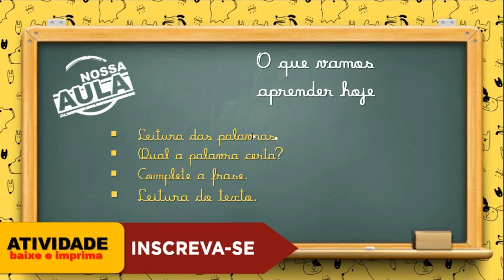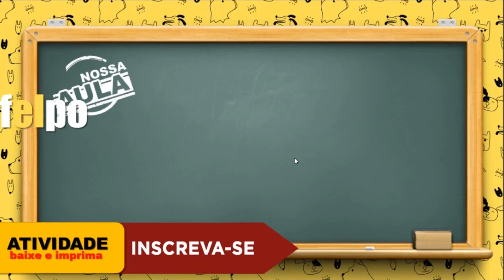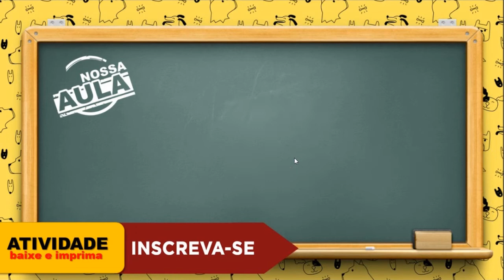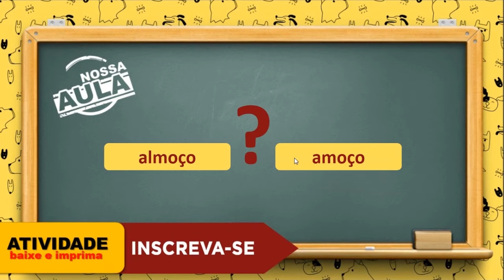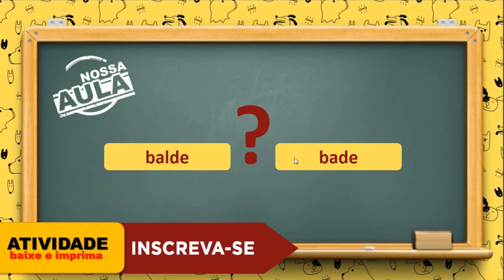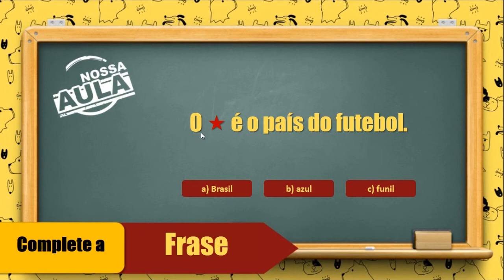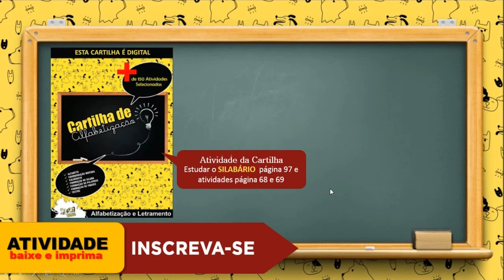AL - EL - IL - OL - UL - Leitura Palavras, Frase e Textos - Alfabetização e Letramento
Vamos estudar Aula a  Leitura Palavras e Textos, um vídeo educativo para alfabetização infantil.
Da nossa série de vídeos infantis para aprender as letras do alfabeto.

Cartilha de Alfabetização

Cartilha de Caligrafia Formato Digital

Cartilha de Alfabetização  Formato Digital